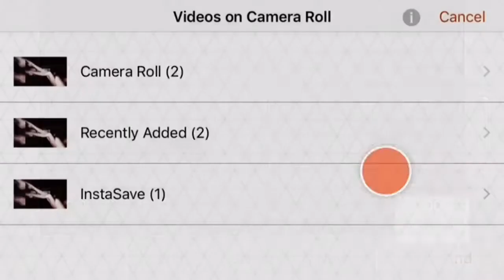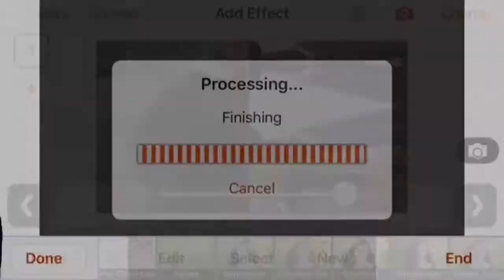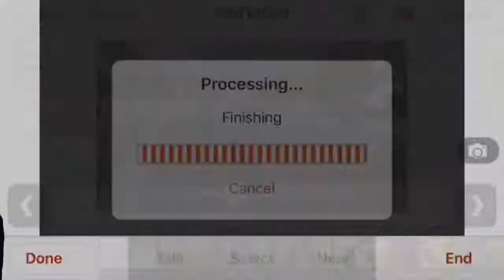Video star split transition tutorial